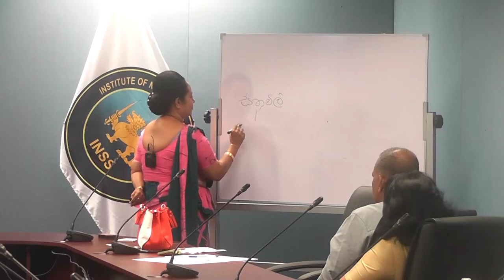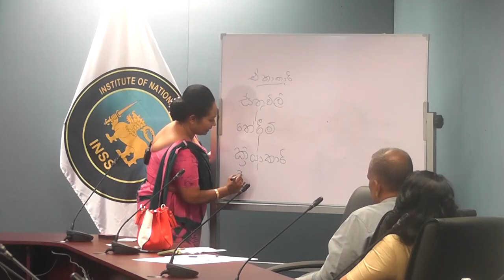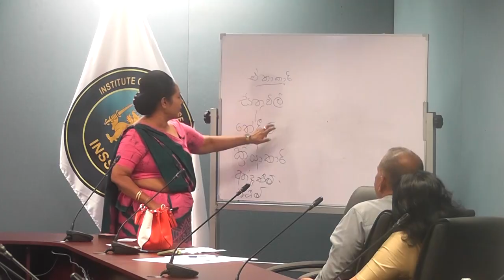කෙනෙක් ඔබට බොරු කියනවනම් දැනගන්න මෙන්න හොඳම ක්‍රමයක් !! Ama Dissanayake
ජාතික ආරක්ශක අධ්‍යයන ආයතනයේ දේශනය - දෙවන කොටස